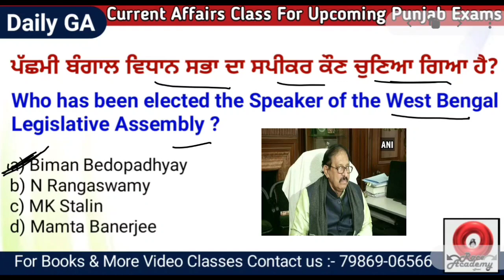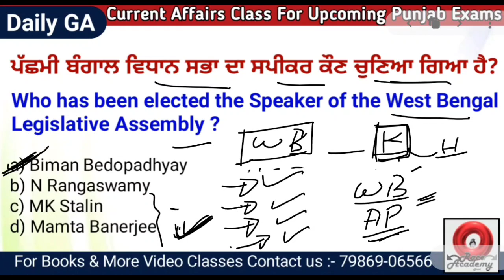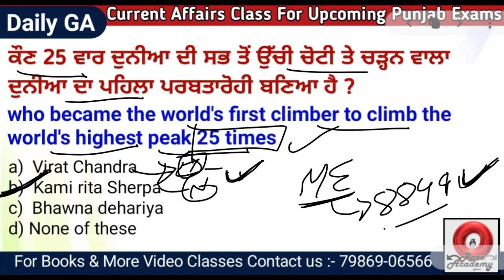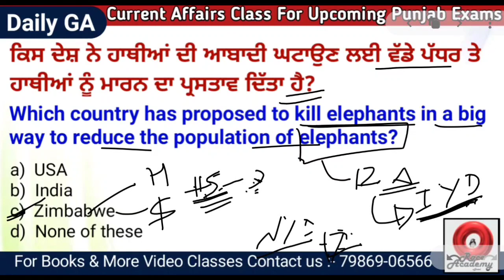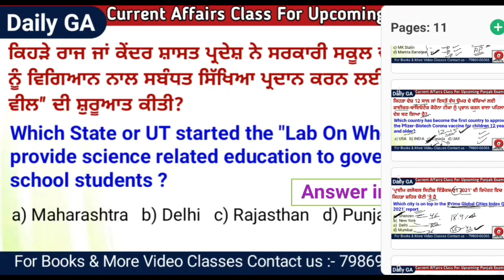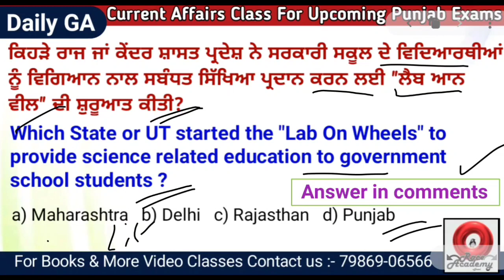10th May 2021 Current Affairs - Punjab Exams / Patwari / PSSSB / PPSC / Amritpal / Phankar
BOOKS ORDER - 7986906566